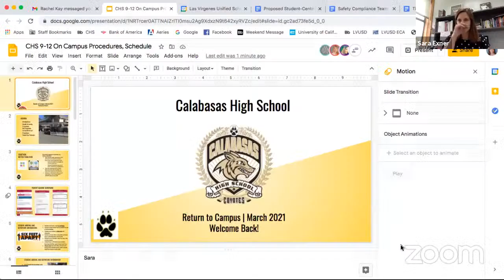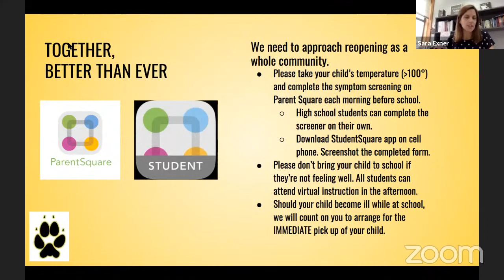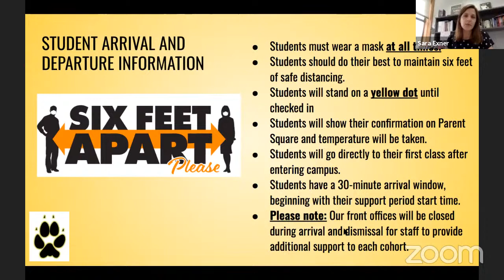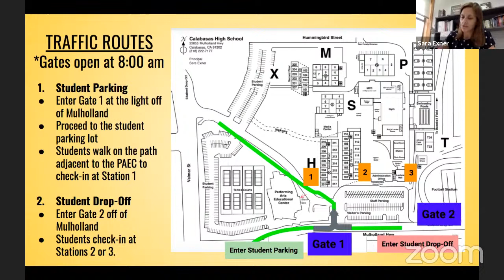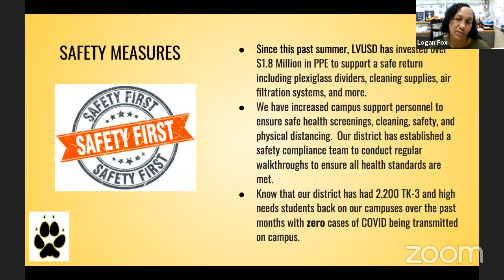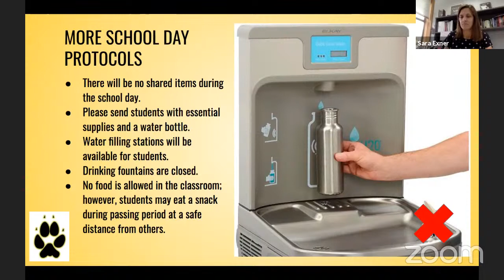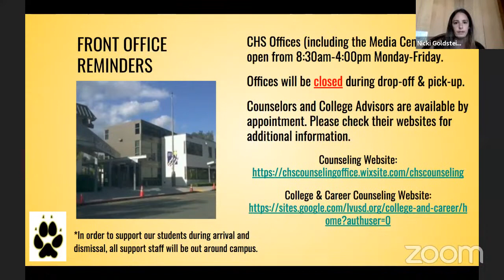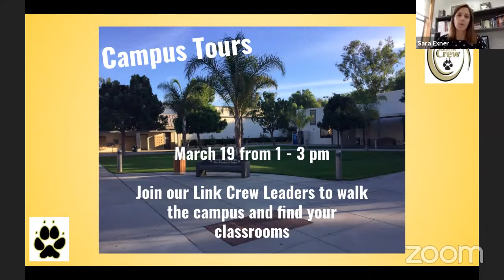Calabasas High School Webinar 3.17.2021